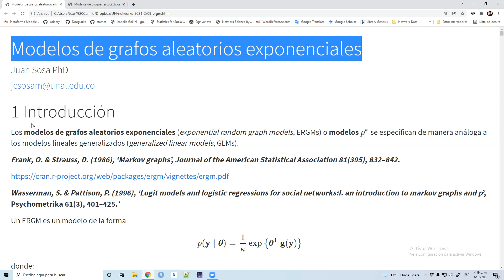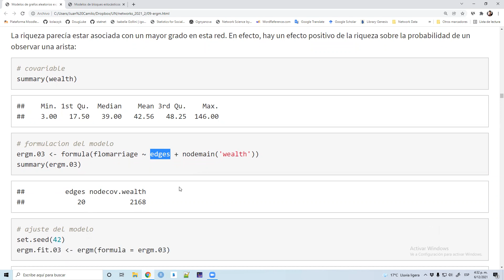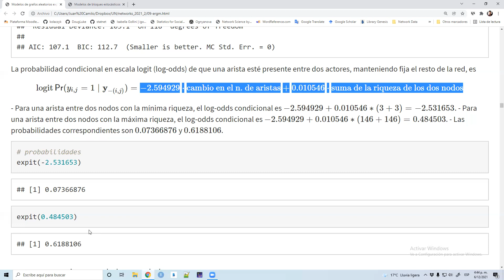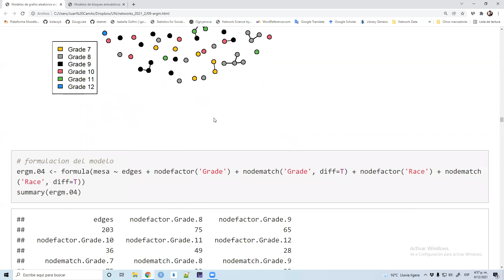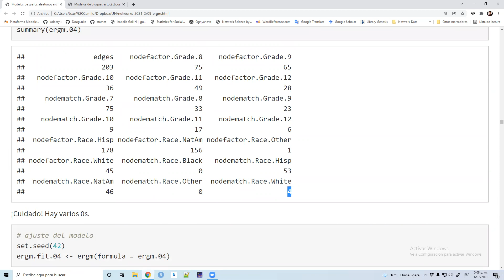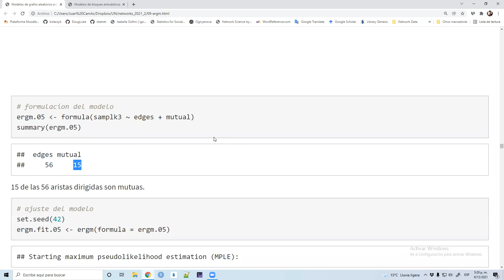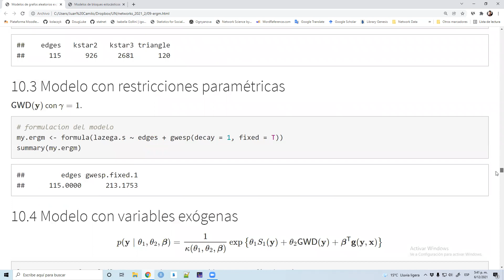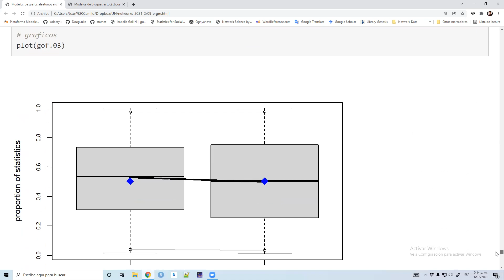Modelos de grafos aleatorios exponenciales (parte 2)